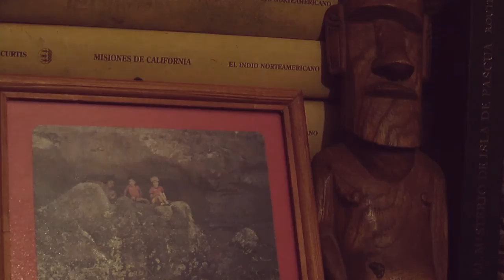Entrevista a Bernardita Ojeda Labourdette (S02T03) - Trailer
Mesa Gráfica entrevistó a la guionista y antropóloga Bernardita Ojeda Labourdette y el jueves 03 de octubre lo compartimos con ustedes en exclusiva

No se lo pueden perder. Y no olviden seguirnos en Twitter en @mesagrafica